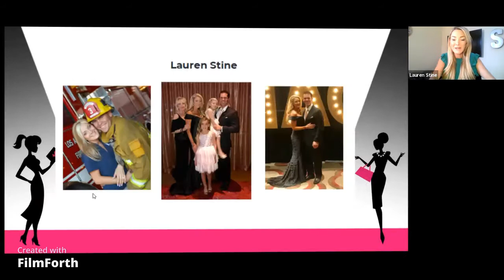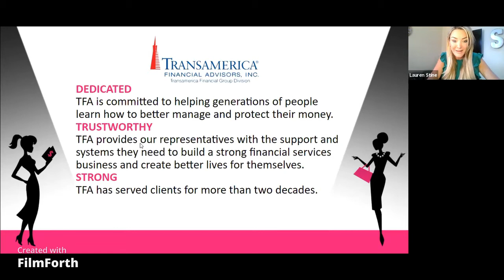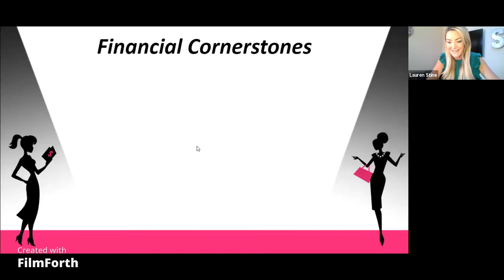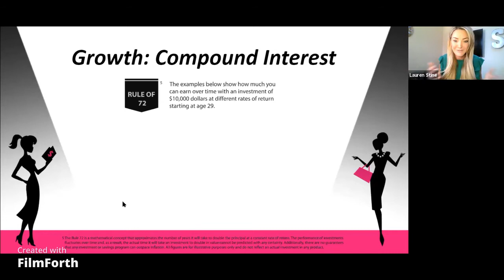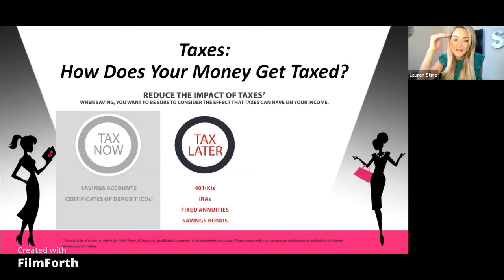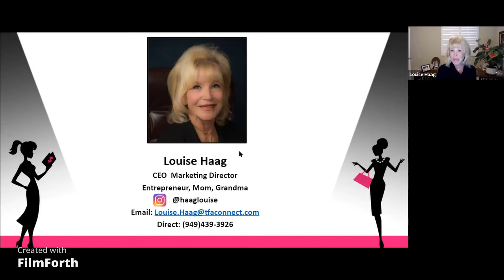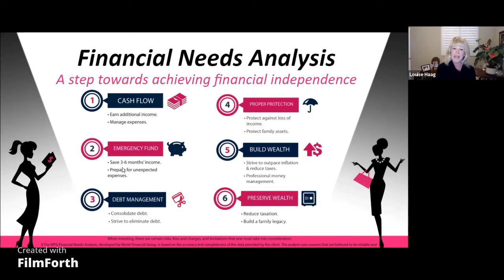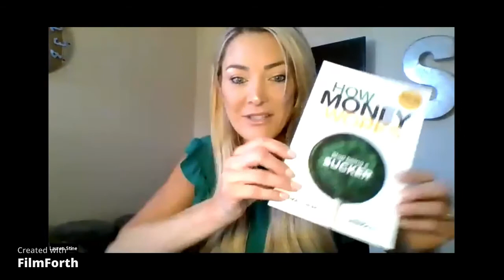Financial Literacy in the Wake of COVID April 21 2021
April is National Financial Literacy Month and the NFBPWC Virtual Chapter hosted their monthly meeting and networking event to cover this topic. Forbes magazine article, "COVID-19 Exposes The Critical Need For Financial Education," addresses how the pandemic has highlighted American's financial illiteracy. Women have been affected by the "she-cession" in much larger numbers than their male counterparts. An equitable pandemic recovery will require both an financial assessment in the wake of COVID and a strategy that empowers women. Guest speakers and financial strategists Lauren Stine and Louise Haag share their expertise.